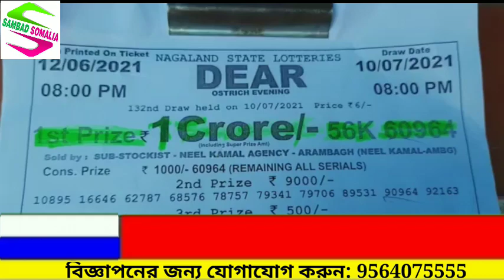লটারির টিকিট কেটে আবার কোটিপতি! আরামবাগ সদরঘাটে বাজার করতে এসে টিকিট কেটেই বাজিমাত